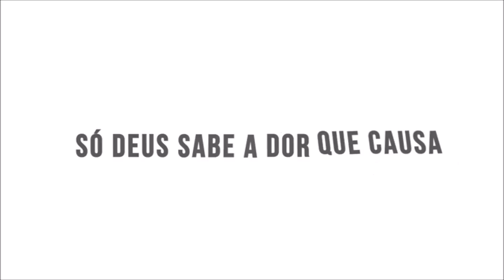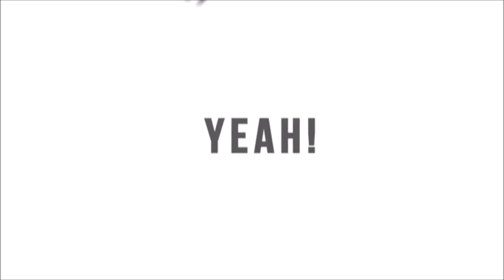Fernando e Tiago Fonseca - Falta que Você Faz [HD]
Música Original: Wiz Khalifa - See You Again ft Charlie Puth